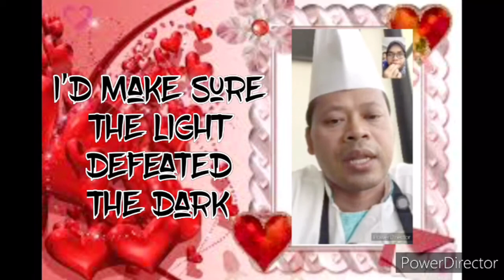You Are The Reason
Ohh cause I need you to see

I’d make sure the light
Defeated the dark